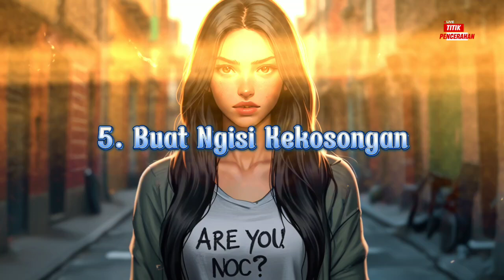Kenapa Mantan Sering Balik Lagi Setelah Putus?